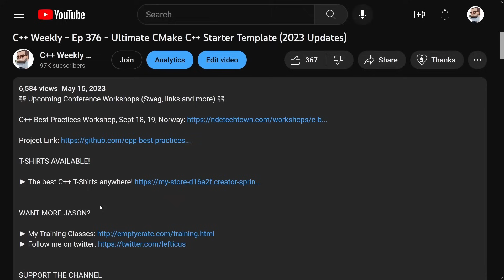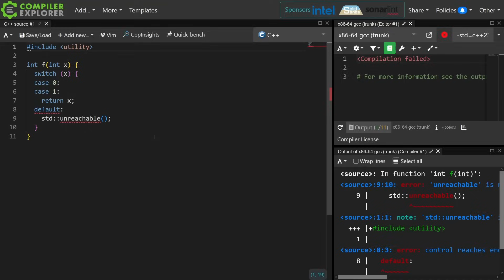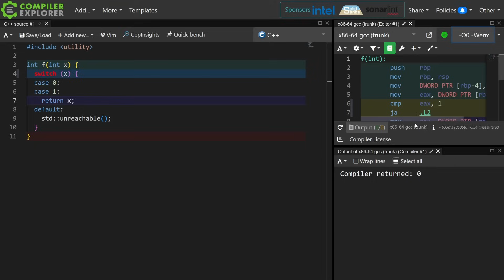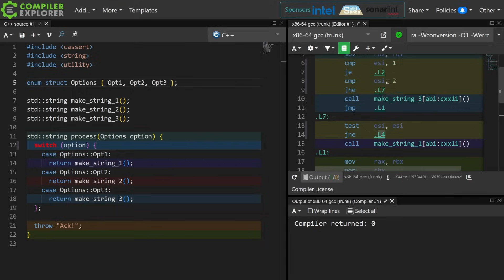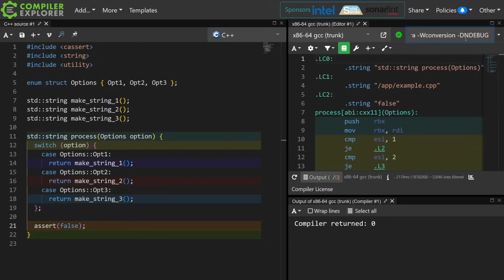C++ Weekly - Ep 393 - C++23's std::unreachable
T-SHIRTS AVAILABLE!

GET INVOLVED

JASON'S BOOKS

RECOMMENDED BOOKS

AWESOME PROJECTS

O'Reilly VIDEOS